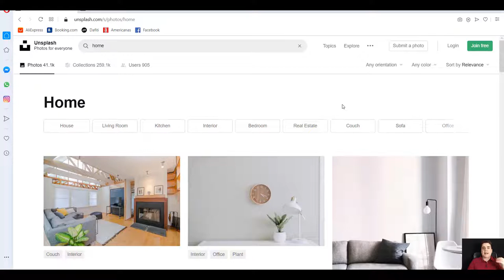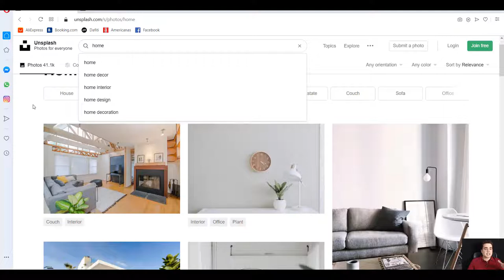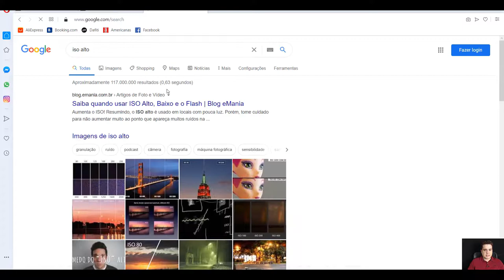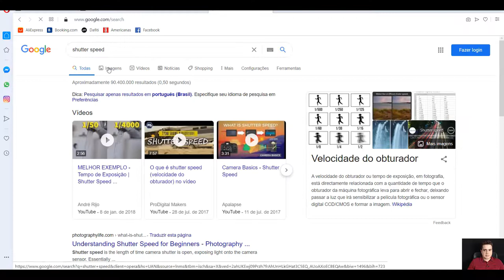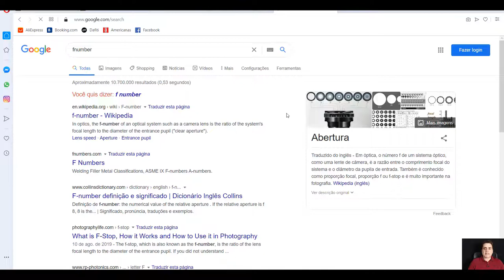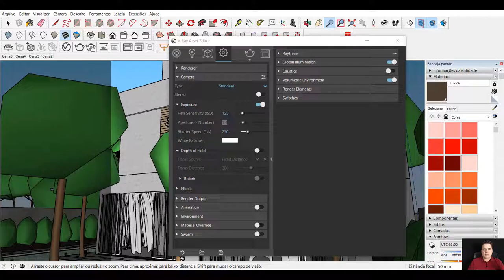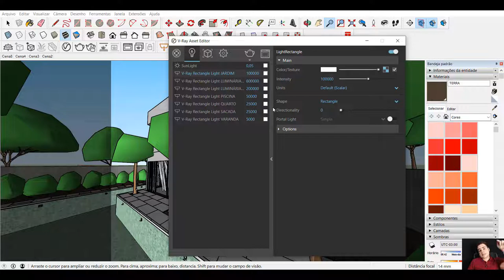Vray: O jeito mais Fácil de Configurar a sua Câmera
Como configurar a Câmera no Vray?
Nesse vídeo você vai aprender uma técnica para descobrir qual valor colocar no ISO, SHUTTER SPEED e no FNUMBER nas suas renderizações com o Vray do Sketchup e 3DS Max.

Com essa dica vai ficar muito mais fácil renderizar projetos de interiores e exteriores.